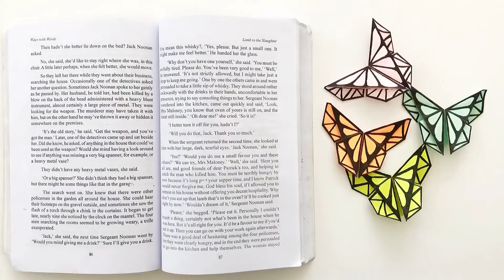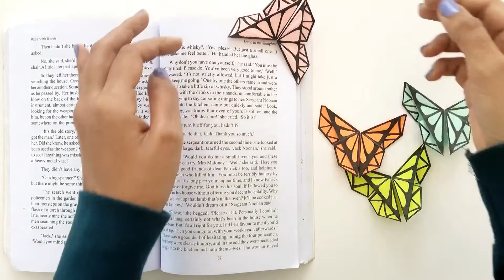ORIGAMI BUTTERFLY BOOKMARK | Origami paper craft | Bookmark Ideas | How to make bookmark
ORIGAMI BUTTERFLY BOOKMARK | Origami paper craft | Bookmark Ideas | How to make bookmark | Origami craft